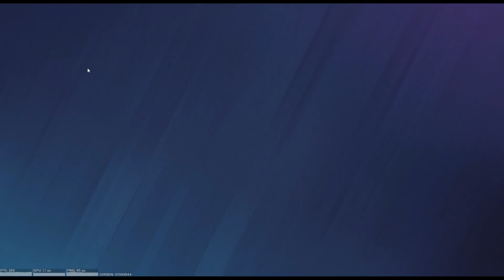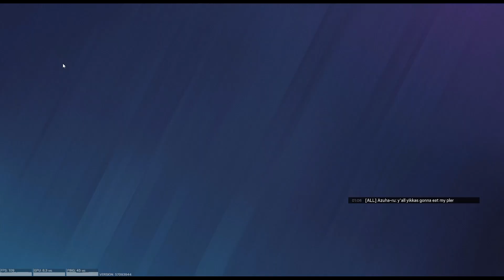Quick Chaos in Siege